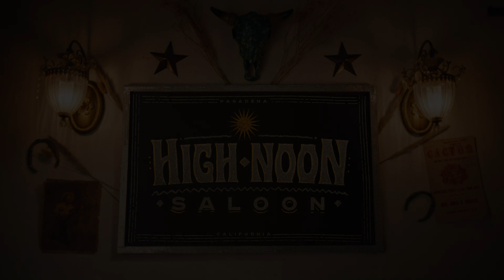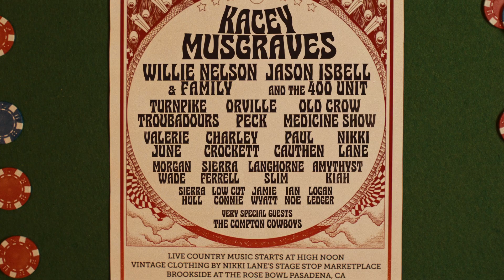Palomino Festival 🔮 Shall We?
Brookside Pasadena 🌹
Keep it weird 🔮

Director: Scott Felix
Director of Photography: Cory Gehr
Producer: Miranda Pacheco
1st AD: Adi Haliwa
1st AC: Jacob Laureanti
Gaffer: Trevor Hollander
Key Grip: Jared Bedrejo
Sound Mixer: Adam Borel
Editor: CORY GEHR
Sound Designer: Matt Reisinger
Colorist: Connor J. Bailey
Production Designer: Annie Becker
Set Dresser: Guilia Amaral de Mello
Wardrobe: Maddi Mays
Wardrobe Assistant: Jack Fossett
PA: Jacob Ehm
BTS: Kyle Starr
Production Company: The Sunflower Pictures
The Cowboy: Randy Savvy
The Cowgirl: Julia Larson
Silverlake Cowboy: Vejay Kesh
The Bartender: Coral Cataldo
The Muscle: Joel Verges
The Dude: Cyrus Hobbi
The Misfit: Elijah Reed
The Coyote: Alexandria Swift
Dolly: Michael Montiel
The Peculiar One: Conor Donnally
The Hitchhiker: Caleb Moore